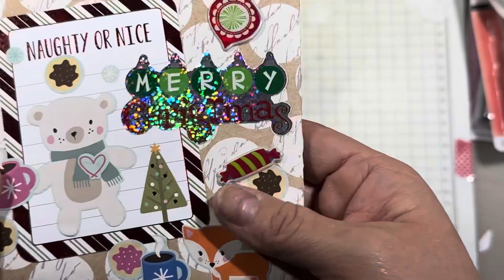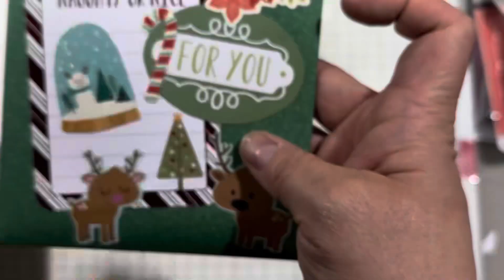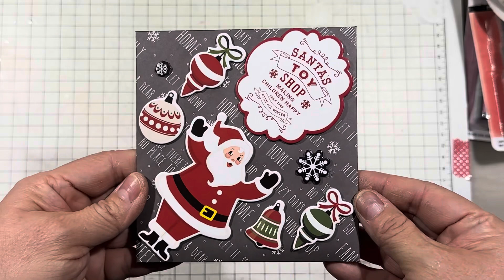Christmas Project Share - Christmas Cocoa Pack Envelopes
Hi crafty friends, I am doing quick share of the Christmas Cocoa Envelopes I made for my son’s class to share. I hope you enjoy. If you have questions or comments dont hesitate to share! Happy Holidays or Merry Christmas!